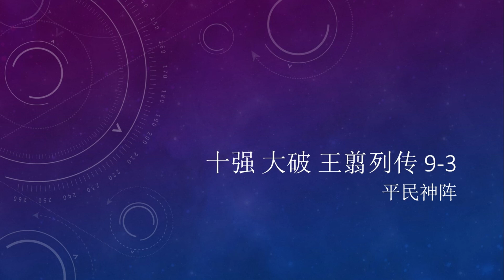十强平民神阵 过关斩将之王翦列传 9-3 (全胜）